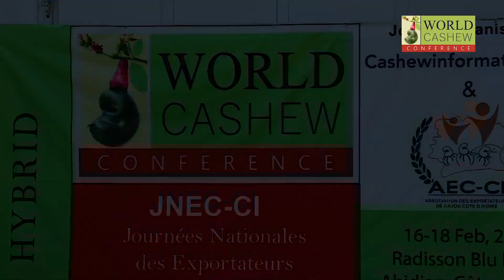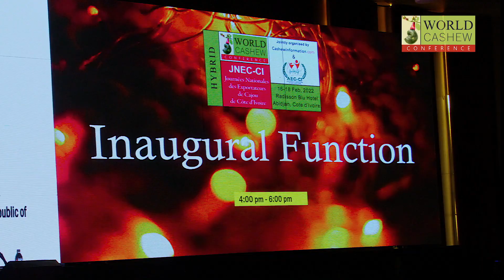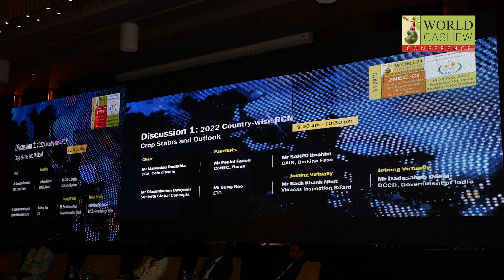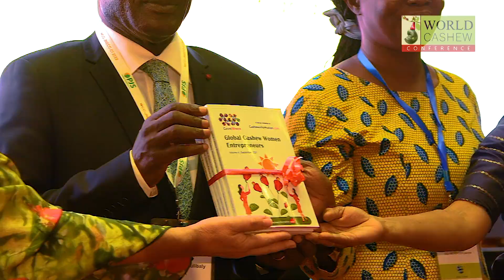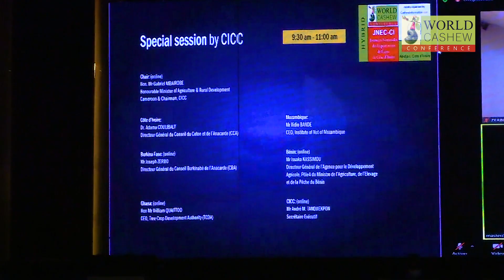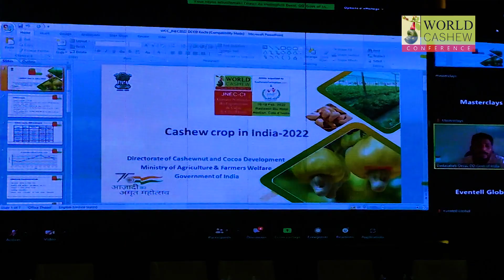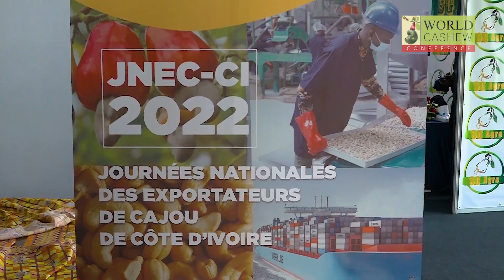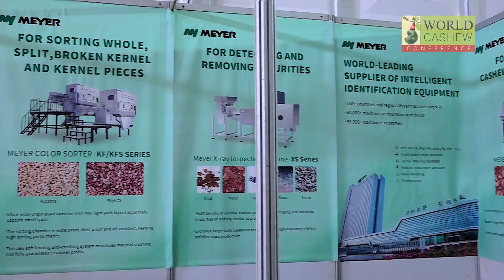WCC 2022 DOCUMENTARY